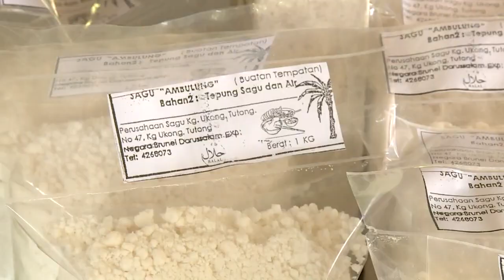Rampai Pagi 08 Julai 2021, Laporan Daerah Tutong